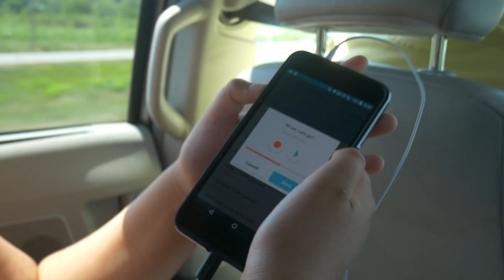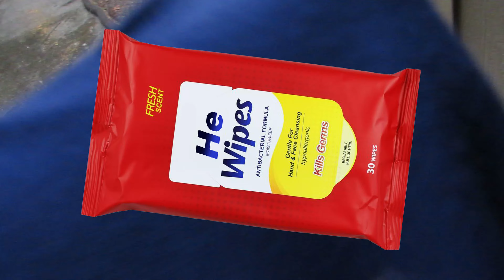Finding Gucci Mane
An escapade.